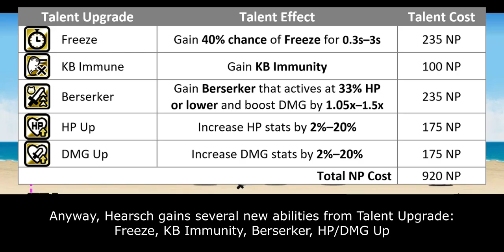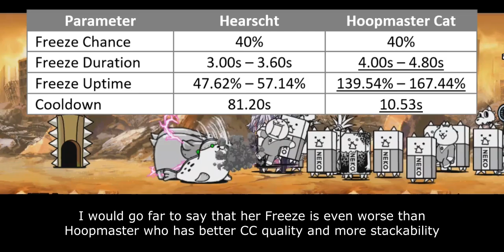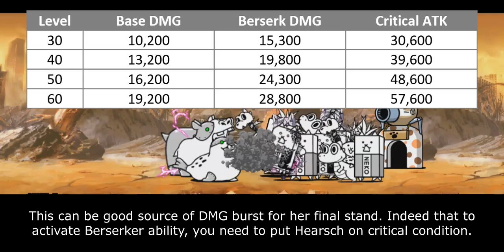Talent Upgrade: Revolutionary Hearscht CC [Battle Cats x Merc Storia Collabs]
heargdghjpm

Table of Content:
00:00 - Unit Intro
01:06 - Talent Review
02:55 - Closing Statement
04:09 - Cat Library Entry

There are 4 main parameters that affect Talent Priority Score:
1. Improvement. How much benefit you gain from purchasing this talent. The benefit is seen in collective scope rather than in individual scope.
2. Authenticity. Talent's influence within meta gameplay.
3. Relevance. How often this Talent is used within unit's niche.
4. NP Cost. Is it Talent worth for their NP Cost.

5 - Highest Priority. This Talent what molds current meta gameplay and often become core on many strategy build. Must-buy Talent.
4 - High Priority. This Talent significantly improves unit's performance, but not as demanding as Talent in above score.
3 - Medium Priority. Neutral score. Talent is good, but you can survive large portion game without it.
2 - Low Priority. This Talent doesn't stand out much mostly because it is rather situational or has better replacement over them.
1 - Lowest Priority. This Talent is only useful on very specific situation or gives too little benefit that doesn't justify their cost.
0 - DO NOT UNLOCK. This Talent either gives zero improvement or straight up make units worse.
Black Bar - Contextual Talent. This Talent can give positive or negative effect to the unit, depending on your playstyle and circumstance. Score on the black bar reflects on its positive value. Otherwise, it has 0 score.